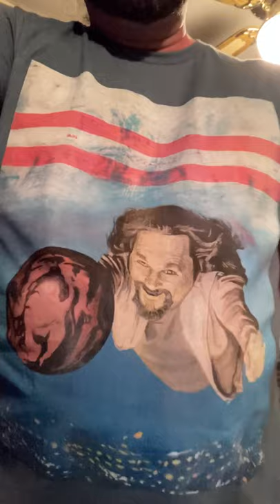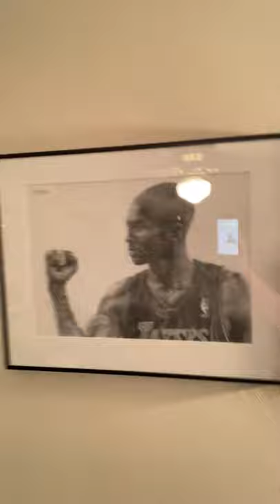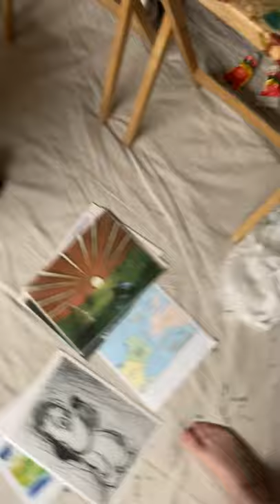Mike W Morgan Stockley Gardens Fall Festival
This features some of my art and my home studio to prime up for Stockley Gardens Fall Arts Festival 2020 (Virtual) in Norfolk, Virginia. Virtual show is the weekend October 17th and 18th.